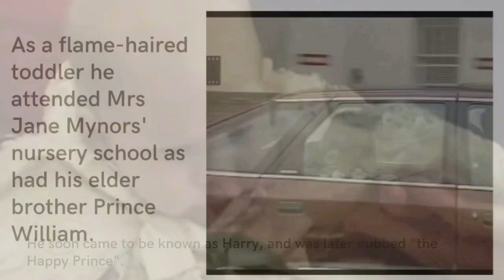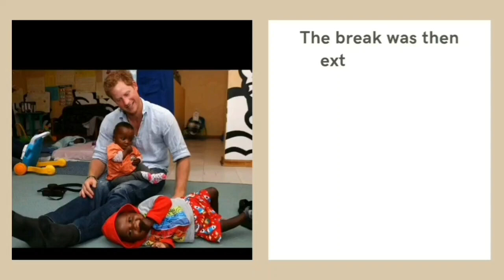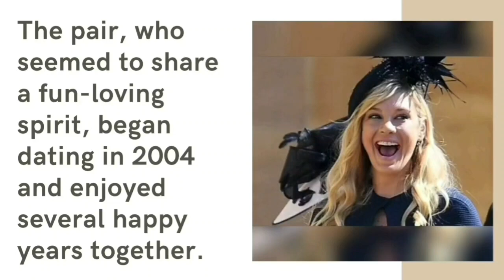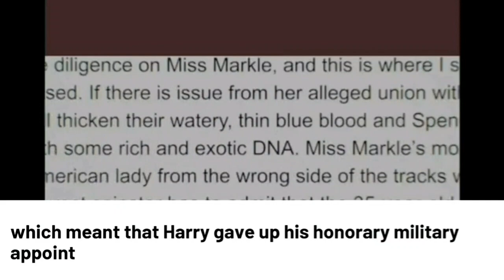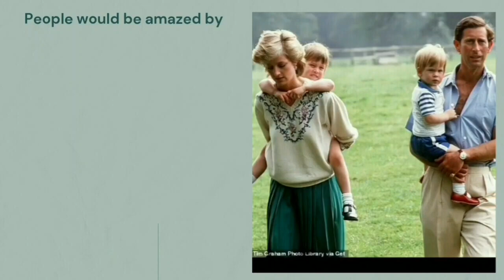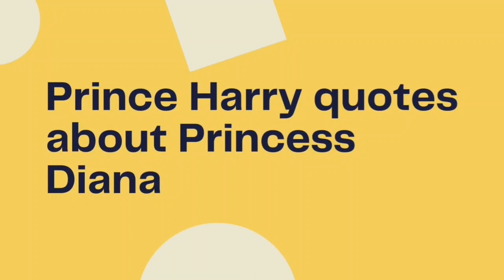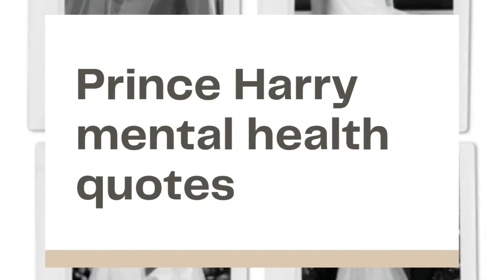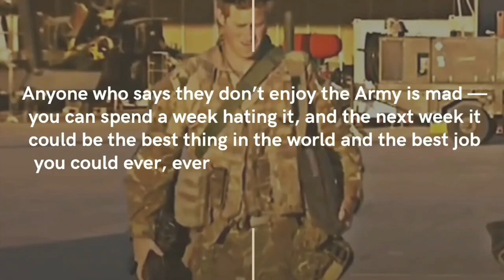Prince Harry Quotes: Heartfelt and Eye-Opening Quotes from the Duke of Sussex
Prince Harry (Henry Charles Albert David; born 15 September 1984) is the second son of King Charles III and the fifth in line for the British throne. Harry has always shared his mother’s defiant streak. Since moving to the US with his family, Harry has given several controversial interviews, shedding light on the life of the British royal family.